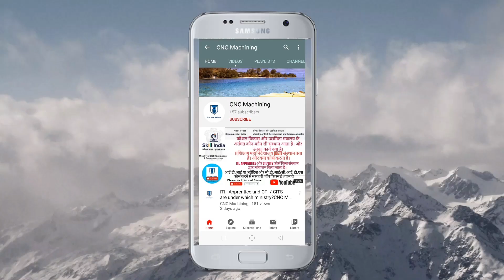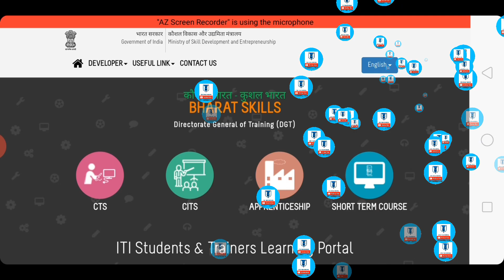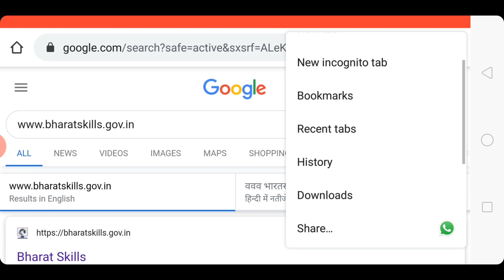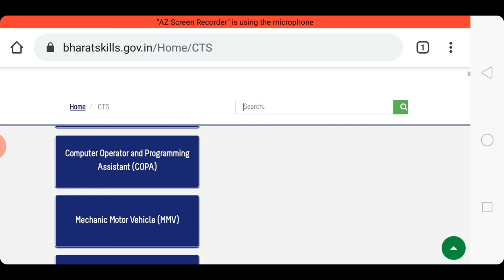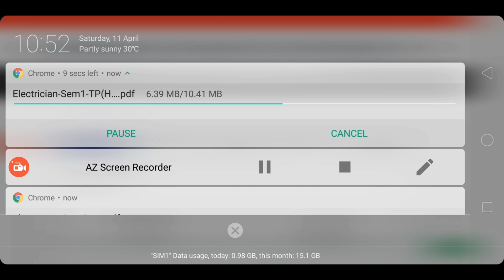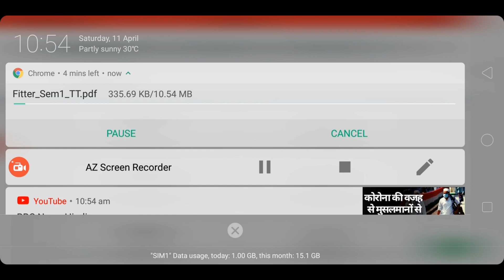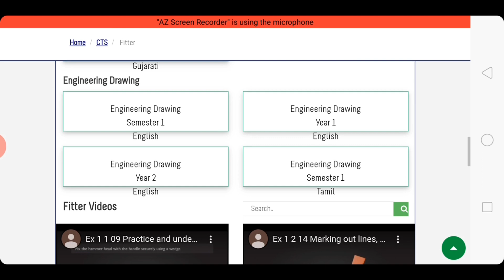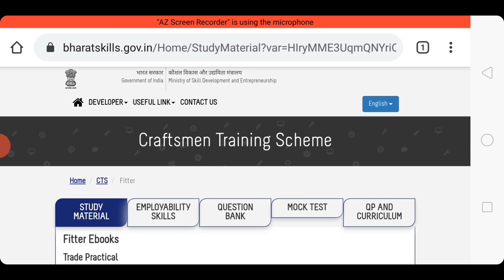ITI के सभी ट्रेड का Study Material/e-book Online डाउनलोड करें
ITI के सभी Trade Study Material/e-book DGT Website से Online डाउनलोड करें